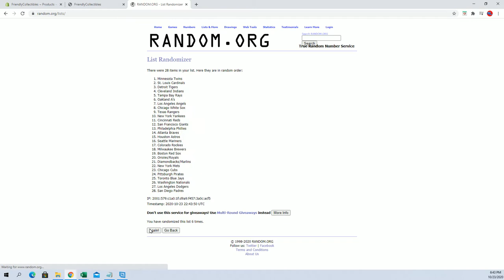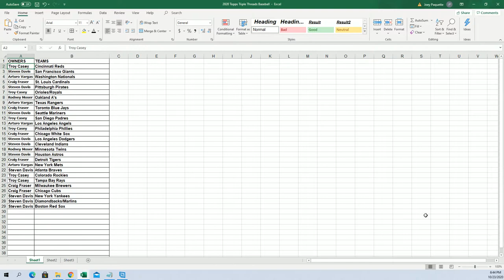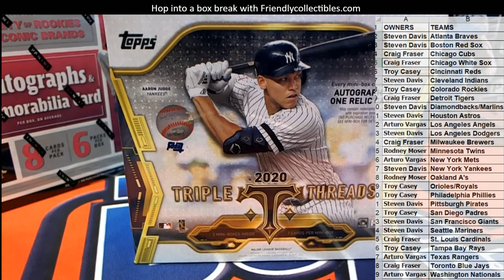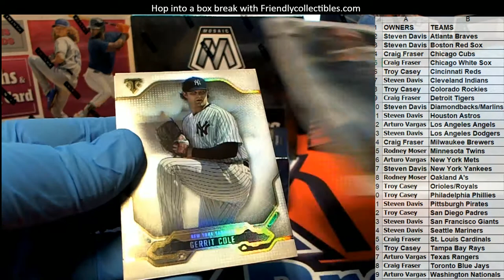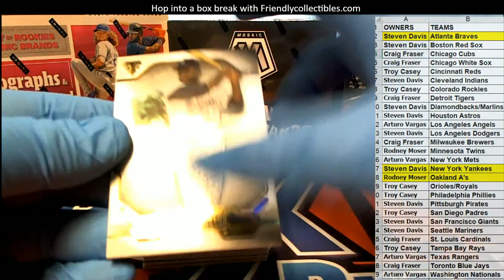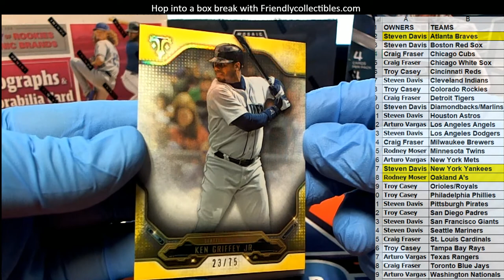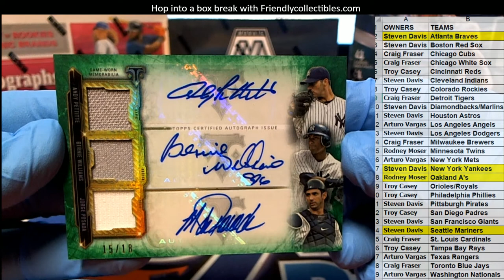2020 Topps Triple Threads Baseball ID 20TTTBASE308